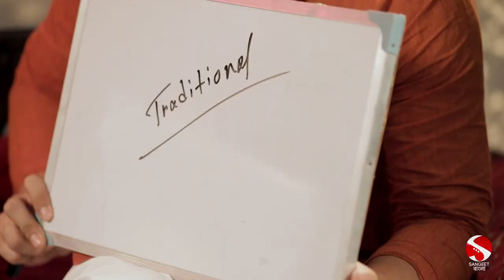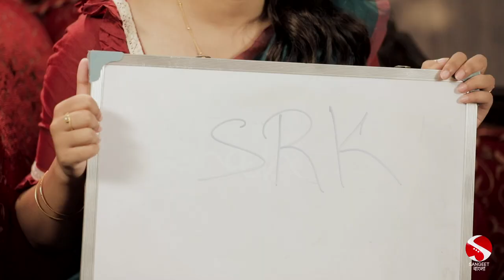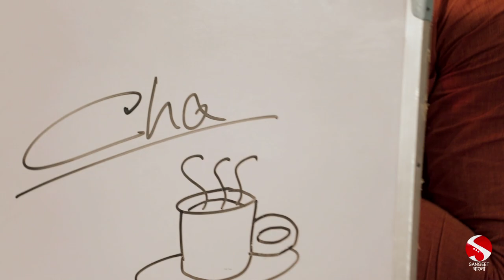Friendship Test Ft. Dibyojyoti & Ditipriya | Sangeet Bangla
একসঙ্গে শুটিং আর সেখান থেকে বন্ধুত্ব। 'দেখেছি রূপসাগরে' শুটিং করতে গিয়ে কতটা বন্ধুত্ব হল দিতিপ্রিয়া আর দিব্য-র? সঙ্গীত বাংলা নিল সেই পরীক্ষা? দেখুন দিতিপ্রিয়া আর দিব্যর খোলামেলা আড্ডা আর বন্ধুত্ব নিয়ে সঙ্গীত বাংলার এই পর্ব।
Check out the special game show from Sangeet Bangla featuring Ditipriya & Dibyo as they try to guess each others' deepest secrets!